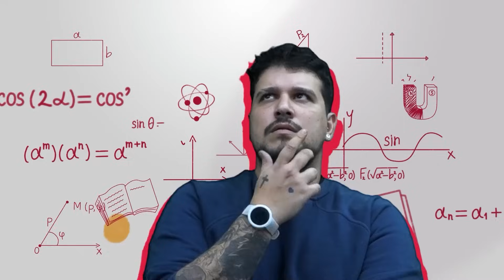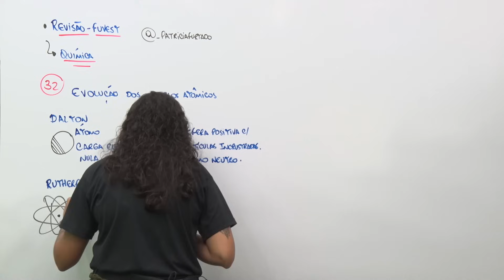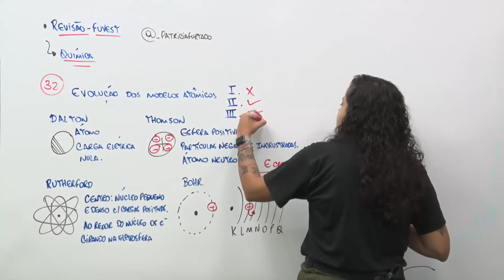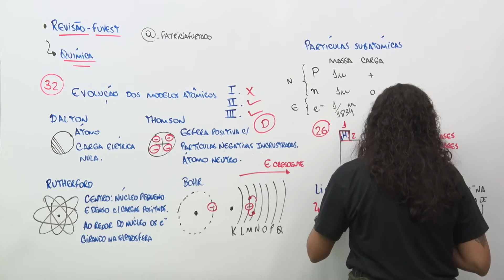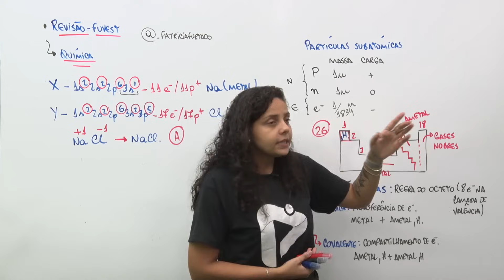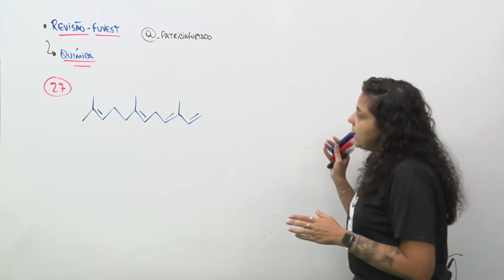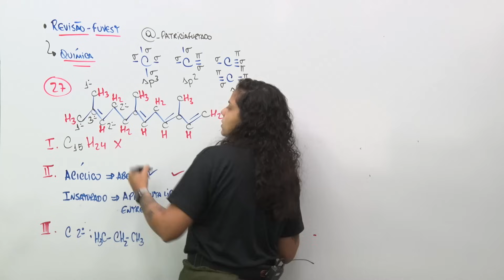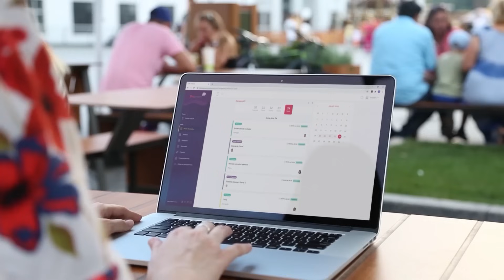Revisão FUVEST: Química | ProEnem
APROVEITE O MAIOR DESCONTO DO ANO COM A PROMOBLACK DO PRO!🤑😉

💰REEMBOLSO DE 100% SE VOCÊ PASSAR NO SISU 2024.1!

👉 Dúvidas sobre nossos planos e pagamentos? Mande um Zap pra gente

📢 Participe do nosso canal no TELEGRAM e receba conteúdos exclusivos de nossa equipe